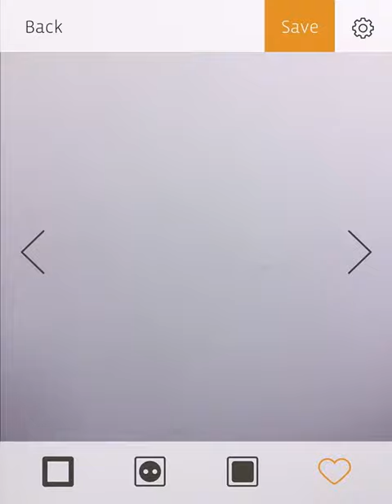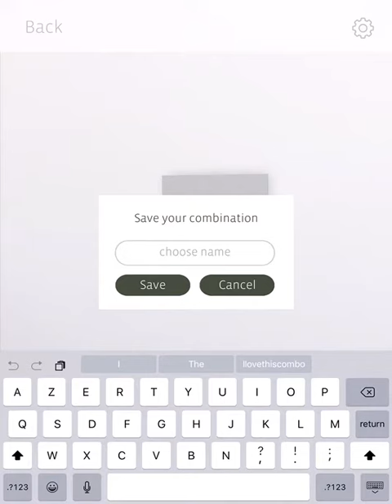Switch Niko demo